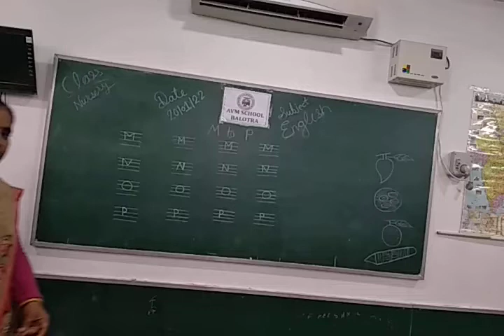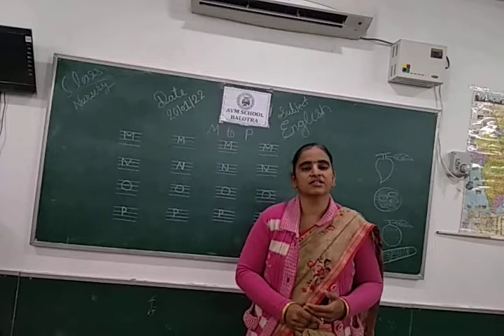20 January 2022